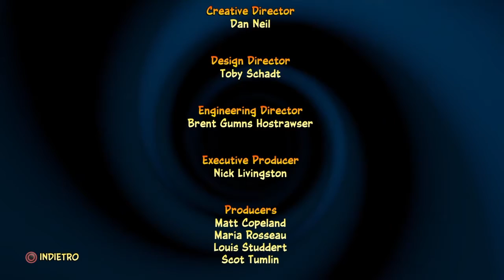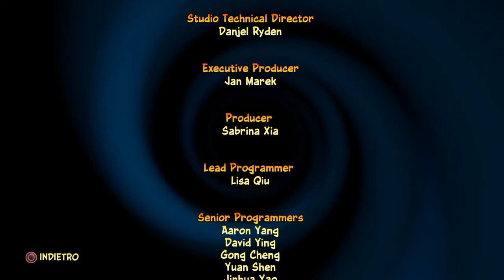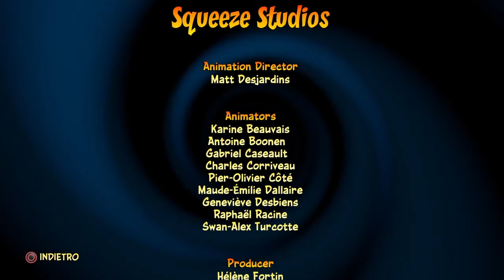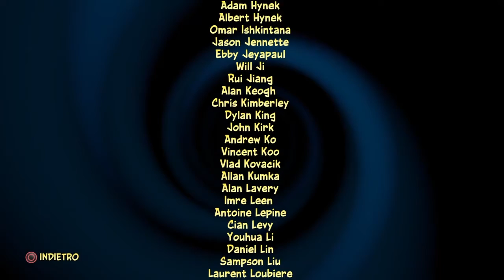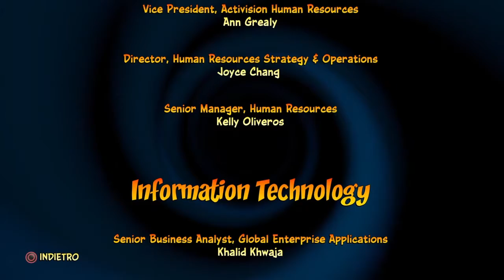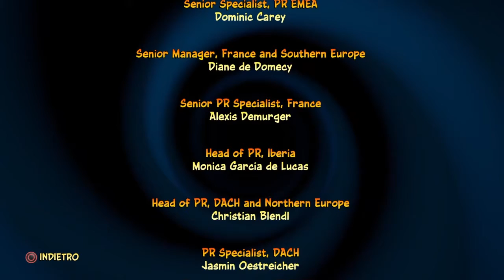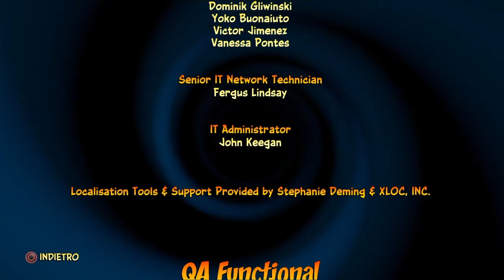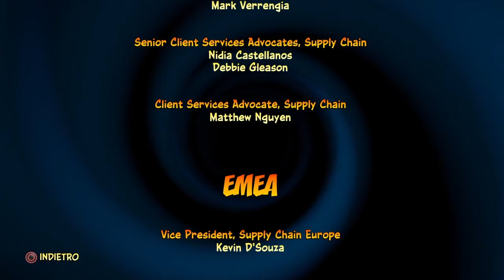Crash Bandicoot 4: It's About Time Walkthrough ITA #15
Termina l'avventura principale con la seconda sconfitta del dottor Neo Cortex... ma c'è ancora molto altro da scoprire